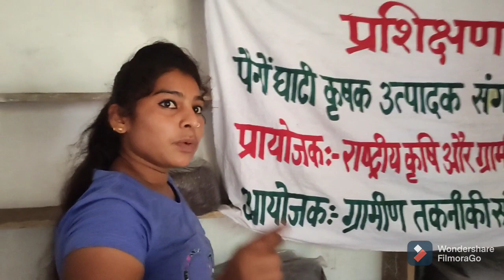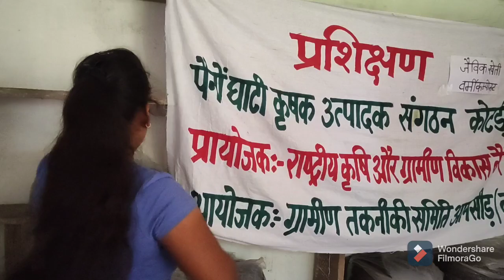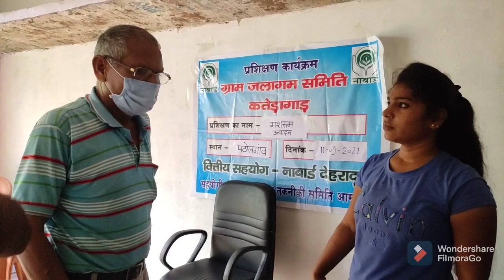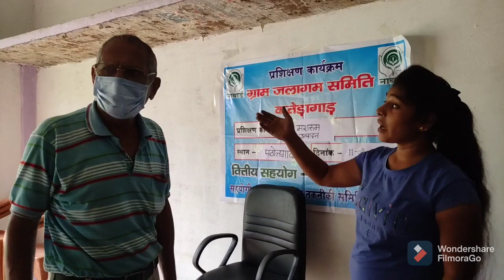मशरूम ट्रेनिंग पुरा वीडियो